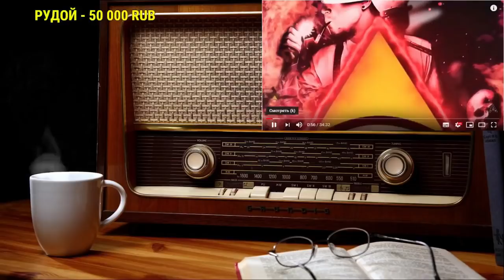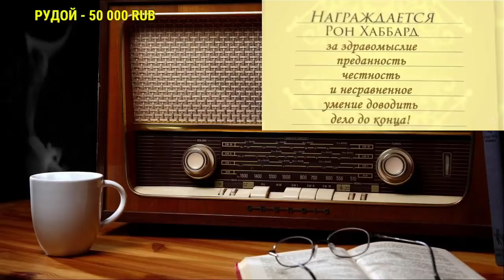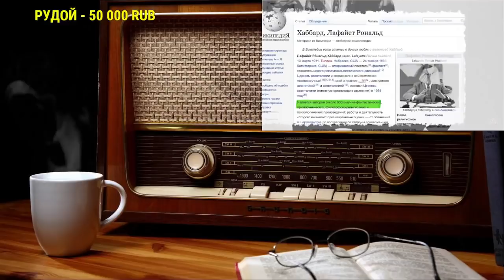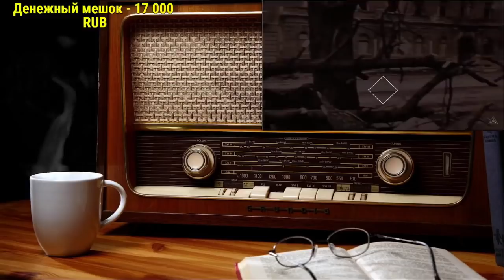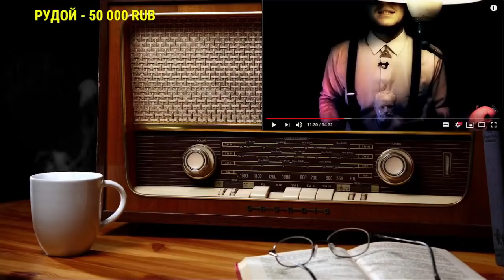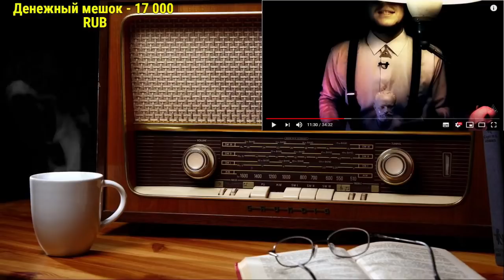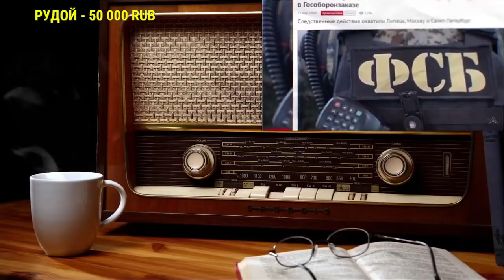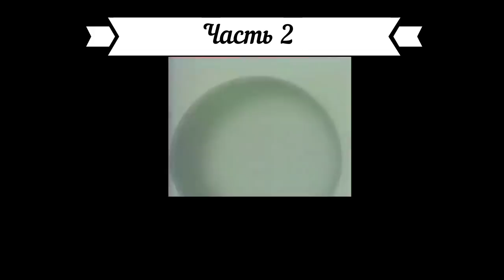Ежи Сармат смотрит "Чудовищная секта! САЕНТОЛОГИЯ" (ТЫ ИЛЛЮМИНАТ)